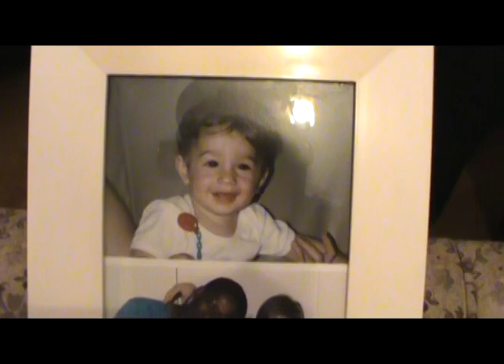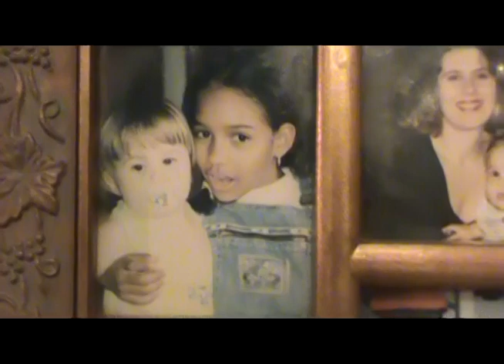TvPol video lucim projeto gente querida